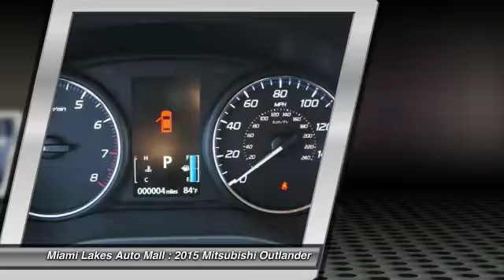2015 Mitsubishi Outlander Miami Lakes FL M5T12032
2015 Mitsubishi Outlander SE

16600 NW 57th Ave.

Don't miss this 2015 Mitsubishi. Make a great choice today with this must-have car. Learn more about this car by contacting the dealership today and complete your driving dreams.